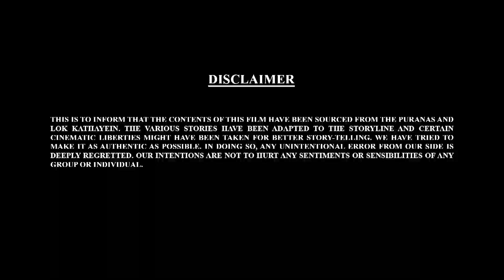Let's Watch Bal Ganesh ki Kahaniya In 3D Part - 18 | Shemaroo kids Tamil